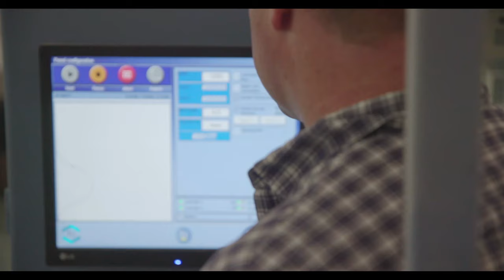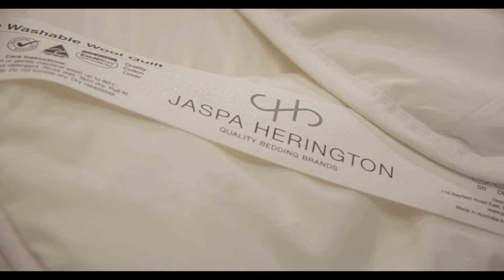Our Australian Wool Story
Jaspa Herington is a leading Australian company in the manufacture and supply of quality bedding products. Our quality brands cover a large variety pillows, quilts, protectors, foam and wool underlays and much more, from standard pillows and quilts to products specially designed for allergy sufferers and therapeutic use.